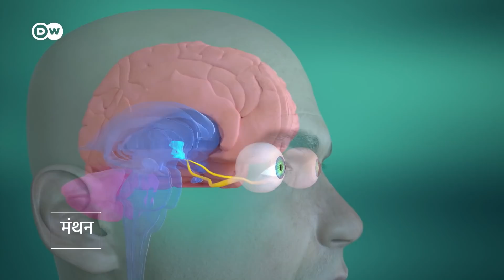लाइट थेरेपी यानी रोशनी से इलाज [Light - The happiness that comes from the sun]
रोशनी की अहमियत सिर्फ प्रकाश से ज्यादा होती है. यह हमारे मन और बायोलॉजिकल क्लॉक को भी प्रभावित करती है. इसका प्रभाव हमारे हॉर्मोन पर भी होता है, और इसके जरिए यह हमें खुश रखती है. इसलिए अंधेरे दिनों वाले मौसम में मूड खराब होने पर लाइट थेरेपी हमारी मदद कर सकती है.
Light is more than brightness. It is a means of controlling our psyche and it influences our inner rhythm and our hormones - and thus our well-being. In the dark season, light therapy can help against a bad mood